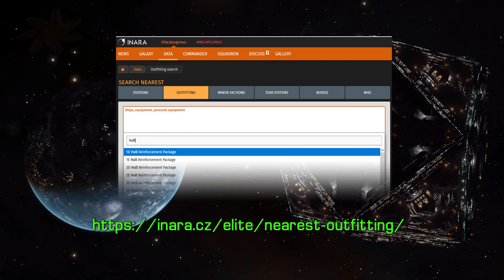Nuggets for Nuggets: Basic Anti-Xeno Combat (Elite Dangerous)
CMDR Kineticimpulser of Guard Frequency Response takes us through configuring a basic anti-xeno build and gives us some tips on anti-xeno combat.